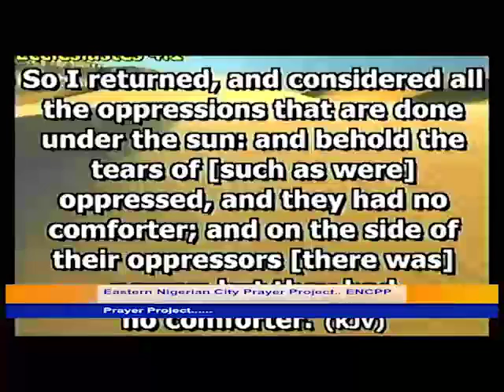15 March 2020